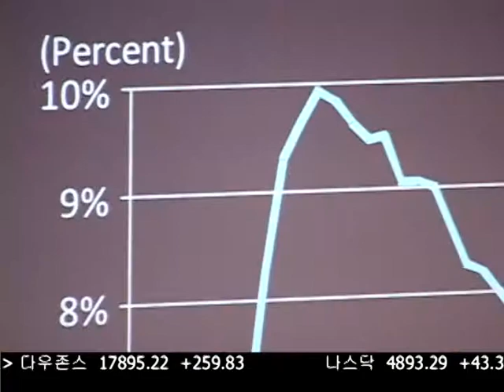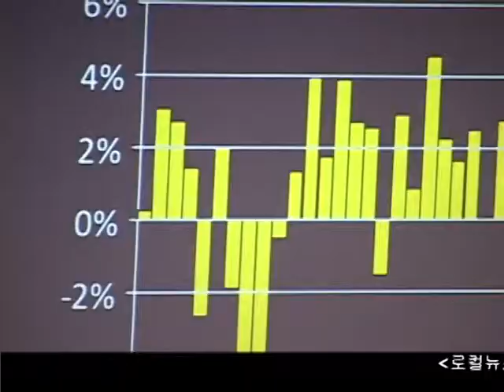UCLA 앤더슨 연구소, 캘리포니아주 경제2017년말까지 안정된 성장 전망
캘리포니아주의 경제가 고용시장의 호전이 지속되면서 2017년말까지  안정된 성장을 할것으로 전망됐습니다.